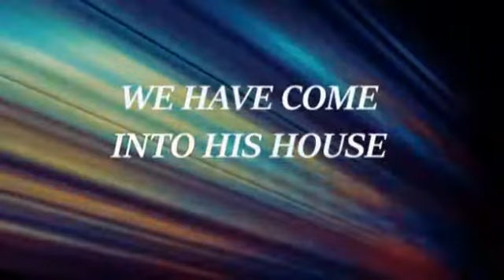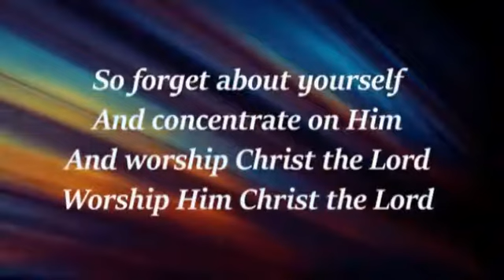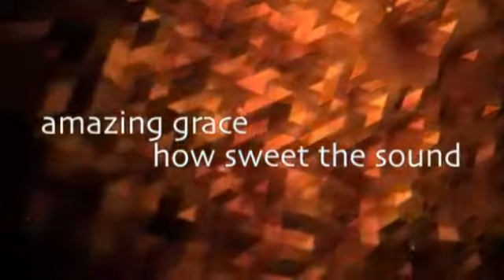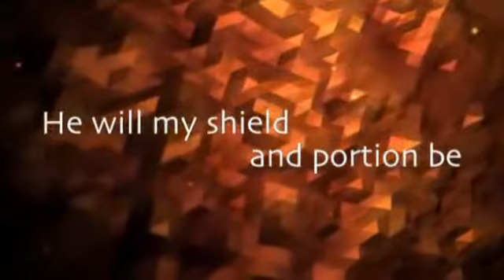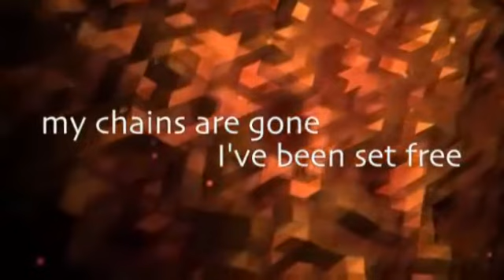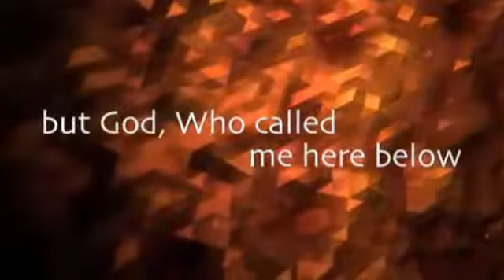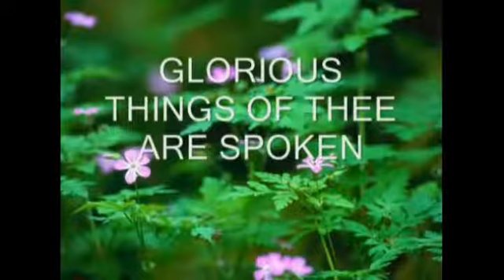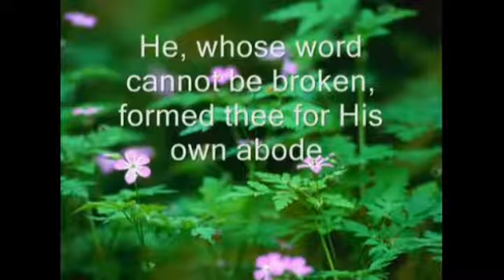Presbyterian Church Port Alfred Sunday Service Rev Christel Erasmus 21 February 2021